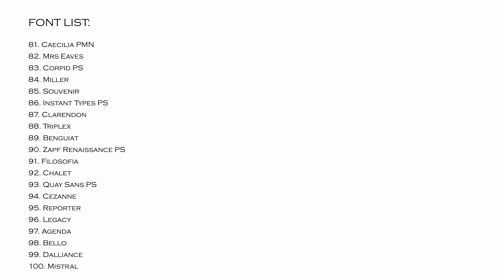The Top 100 Best Fonts of All Time For Graphics Designers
Font LIST:
01. Helvetica
02. Garamond
03. Frutiger
04. Bodoni
05. Futura
06. Times
07. Akzidenz Grotesk
08. Officina
09. Gill Sans
10. Univers
11. Optima
12. Franklin Gothic
13. Bembo
14. Interstate TT
15. Thesis
16. Rockwell
17. Walbaum
18. Meta
19. Trinite
20. Din
21. Matrix
22. OCR
23. Avant
24. Lucida
25. Sabon
26. Zapfino
27. Letter Gothic
28. Stone
29. Arnhem PS
30. Minion
31. Myriad
32. Rotis
33. Eurostile
34. Scala
35. Syntax
36. Joanna
37. Fleischmann TT
38. Palatino
39. Baskerville
40. Fedra
41. Gotham
42. Lexicon PS
43. Hands PS
44. Metro
45. Didot
46. Formata
47. Caslon
48. Cooper Black
49. Peignot
50. Bell Gothic
51. Antique Olive
52. Wilhelm Klngspor Gotisch
53. Info PS
54. Dax
55. Proforma
56. Today Sans
57. Prokyon
58. Trade Gothic
59. Swift
60. Copperplate Gothic
61. Blur PS
62. Base
63. Bell Centennial
64. News Gothic
65. Avenir
66. Bernhard Modern
67. Amplitude PS-TT
68. Trixie
69. Quadraat PS
70. Neutraface
71. Nobel
72. Industria
73. Bickham Script
74. Bank Gothic
75. Corporate ASE PS
76. Fago
77. Trajan
78. Kabel
79. House Gothic 23
80. Kosmik
81. Caecilia PMN
82. Mrs Eaves
83. Corpid PS
84. Miller
85. Souvenir
86. Instant Types PS
87. Clarendon
88. Triplex
89. Benguiat
90. Zapf Renaissance PS
91. Filosofia
92. Chalet
93. Quay Sans PS
94. Cezanne
95. Reporter
96. Legacy
97. Agenda
98. Bello
99. Dalliance
100. Mistral

About : Ibtisam Hussain is a YouTube Channel,
where you will find unboxings,Tech Updates, Tech news, Software’s,
Documentary’s & Much More Things.